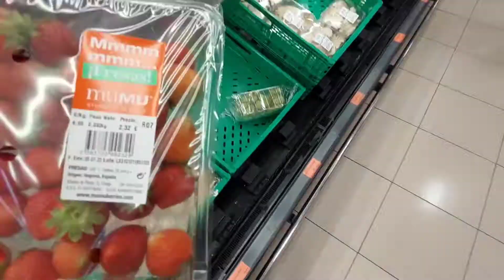Un día conmigo// trabajo, y supermercado 🛒